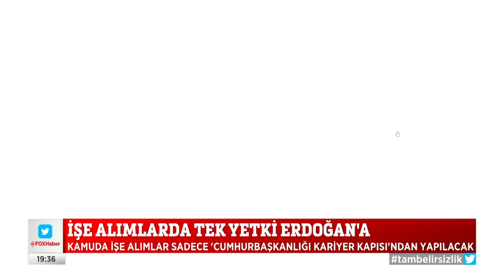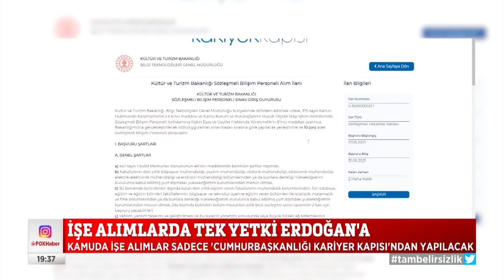Kariyer kapısı... 13 Mayıs 2021 Selçuk Tepeli ile FOX Ana Haber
İşe alımlarda tek yetki Erdoğan'da... 13 Mayıs 2021 Selçuk Tepeli ile FOX Ana Haber bülteni yayında hemen izle!